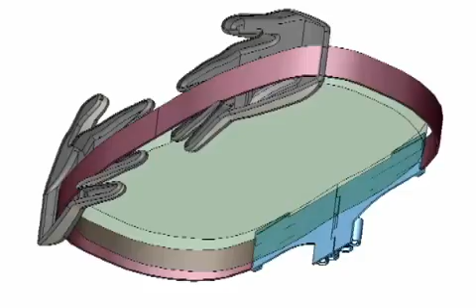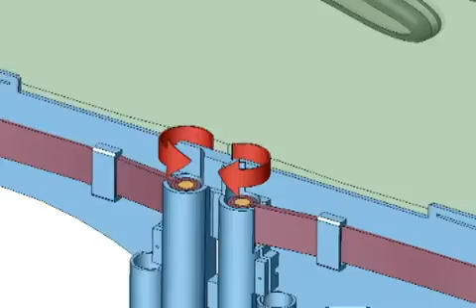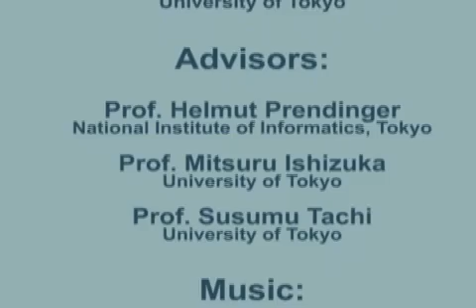Introducing Haptic Chat - 'I Feel I M' (Haptic Communication)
For More Haptic Videos and to learn more about other Future Trends & Emerging Technologies, - Get Educated - Get Invested.